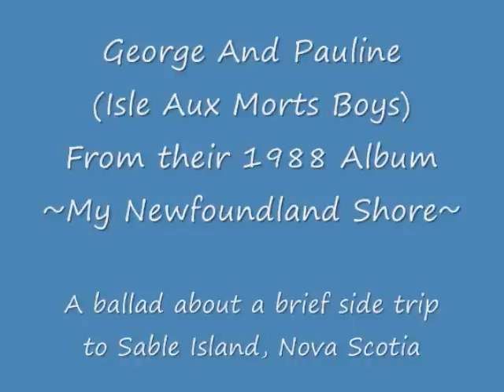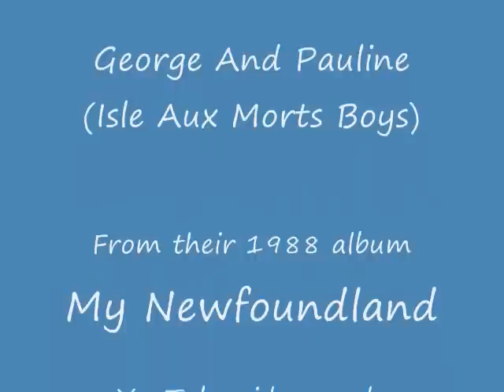George And Pauline (Isle Aux Morts Boys)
A ballad about a brief side trip to Sable Island, Nova Scotia, recorded as track #7 on the 1988 album My Newfoundland by the Isle Aux Morts Boys and as track #17 on the compilation CD, Fishing For The Best, with 24 tunes from four previous cassettes.
This video is featured with lyrics and more at GEST Songs of Newfoundland and Labrador